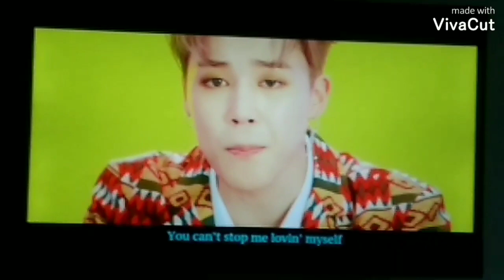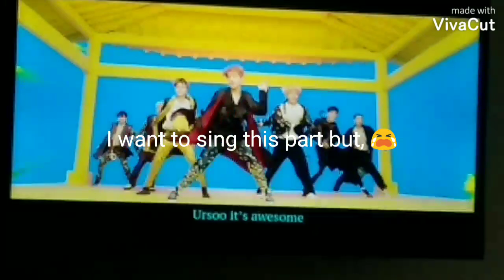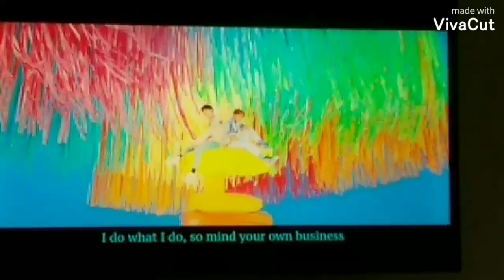IDOL MV with me😁😁